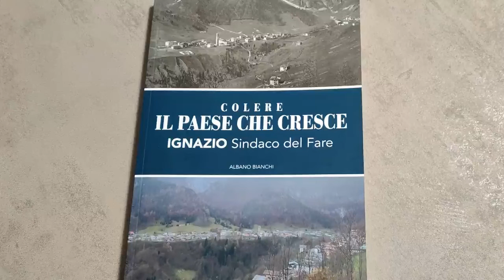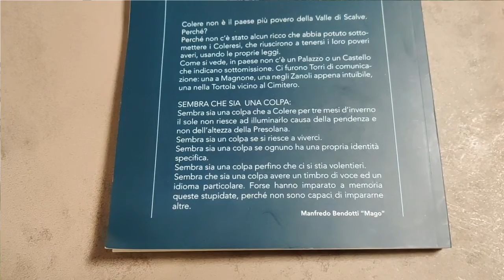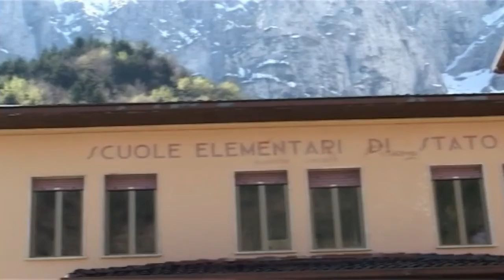UN LIBRO TRA PASSATO E FUTURO DI COLERE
"Colere, il paese che cresce – Ignazio Sindaco del Fare".E’ questo il titolo dell’ultimo libro di Albano Bianchi che sarà presentato venerdi a Colere.